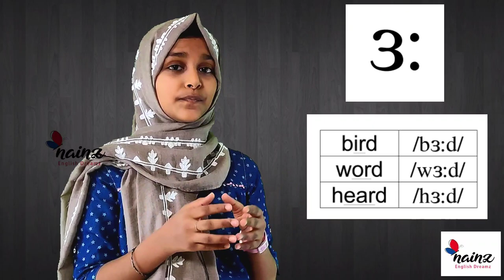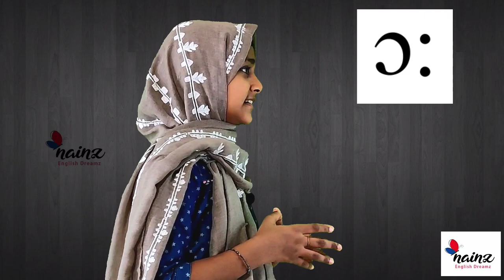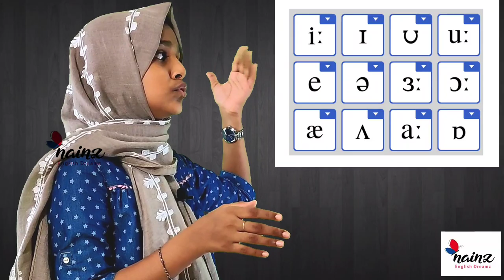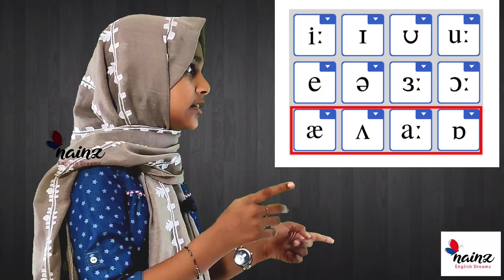Learn English Pronunciation | Easy way | ( Part 2 ) I with Naina | Malayalam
Talks about International Phonetic Alphabet , International phonetic association,  pure Vowel Sound (monophthong) , Diphthong.

British sounds right application